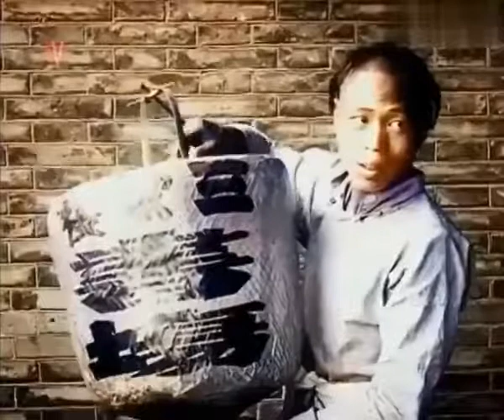中国1908年清朝时候的样子 别被电视剧骗了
色彩还原旧社会的影像